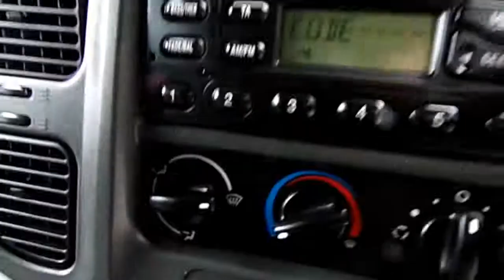2004 Ford Transit Wheelchair Bus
Available @ M4 Minibus Centre Swindon.